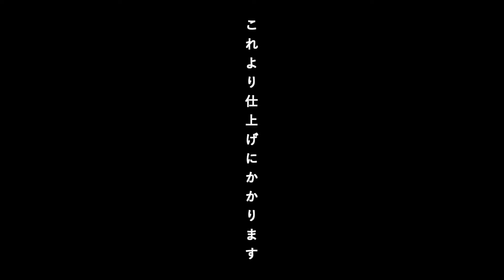彼女の仕事は悪党専門ボディガード！眉村ちあき主演『ハードボイルド・レシピ』予告編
インディーズ映画としてヒットした前代未聞の“超異色”ドキュメンタリー『眉村ちあきのすべて（仮）』に続き、眉村ちあき主演、松浦本監督の再タッグが実現したアクション映画『ハードボイルド・レシピ』が、4月26日より公開される。

本作は、悪党専門ボディガードの少女が、裏取り引きの運び屋をガードするサスペンス・アクション。高い歌唱力に加えギターを弾き語りするスタイル、さらにユーモアのあるサンプリング、トラックメイクの技術、明るく自由奔放なキャラクターで大注目の弾き語りトラックメイカーアイドル・眉村ちあきが主演をはじめ、エグゼクティブ・プロデューサーと音楽を務めている。

共演には、運び屋の女役に『47RONIN -ザ・ブレイド-』『SNIPER:10』などハリウッド映画でも活躍する女優・藤本ルナ、凶悪三姉妹“マニラシスターズ”に藤丸千、東宮綾音、絢寧ら新進気鋭の女優陣が、取引を監視する警察官役に長尾卓磨、青柳弘太、浦山佳樹らが集結。『波紋』『淵に立つ』などの筒井真理子や、『はこぶね』『マニアック・ドライバー』などの木村知貴など、実力派の俳優たちもキャストに名を連ねる。

予告編は、松浦監督本人の編集によるもの。悪党専門ボディーガード、凶悪三姉妹、悪徳刑事という腹の黒い連中によ
る、推定億単位の闇取引を巡った“追跡と迎撃の犯罪活劇”を小気味よいテンポで表現している。

『ハードボイルド・レシピ』
2024年4月26日（金） シネマート新宿ほか全国ロードショー
監督・脚本：松浦本
出演：眉村ちあき　藤本ルナ　藤丸千　東宮綾音　絢寧　長尾卓磨　青柳弘太　浦山佳樹　木村知貴　筒井真理子
配給：SUPER BENTO ENTERTEINMENT

【ストーリー】　海外のある犯罪組織が日本進出をスタートし、裏社会が緊迫する年の暮れ。組織は争いを最小限に抑えるべく、悪党専門のボディガードを用意する。それはこの国の人々に溶け込み、ターゲットを守り、必要とあらば迎撃もこなす少女だった。いよいよ始まる大型の取り引き。運び屋の女を守るべく配属されたボディガードの少女。そして大金の匂いを嗅ぎつけた悪党たち、凶悪三姉妹、汚職刑事たちが集い、強奪を企て始める。悪いやつら同士の監視と追尾、一触即発の危険な取り引きが始まろうとしていた。

映画情報サイト「ムビッチ」